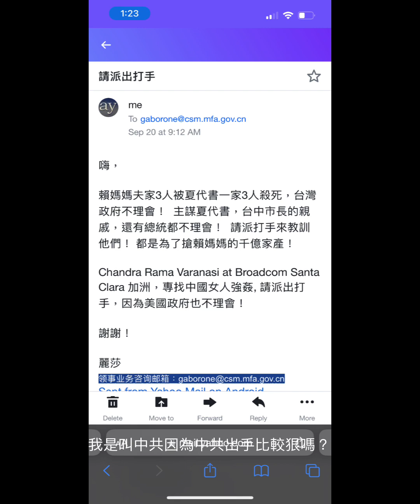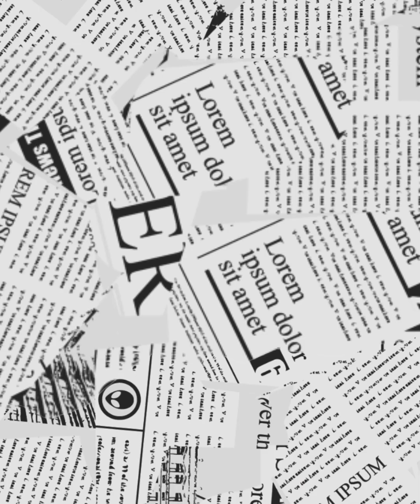千億賴謀殺案: 到中國領事館投訴/請派打手出來 #61